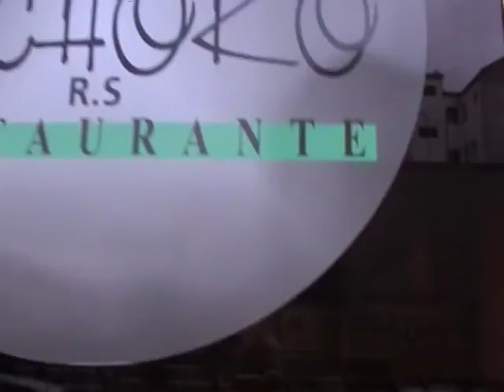a goyo films presenta. OTXOCO FRESCOS ... 2009.mpg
CREO QUE ESTE ES UN VIDEO BASTANTE BIEN MONTADO Y ENTRETENIDO PUES ESE ES EL FIN EN TODOS MIS MONTAJES¡...DONDE PODEIS VER MIS ULTIMAS OBRAS FRESCOS PINTADOS EN PARED¡...TODOS DE GRAN TAMAÑO¡...Y REALIZADOS CON MUCHA PASION Y PACIENCIA¡...YA QUE ME SOBRABA EL TIEMPO Y ERA UN ENCARGO PARA UN GRAN AMIGO Y HERMANO¡...SU NOMBRE SERGIO...EL ENCARGADO Y SUMELIER DEL RESTAURANTE OTXOKO DE MADRID..C/ ROSA DE SILVA. Nº 19.   METRO VALDEACEDERAS.

ESTAIS TODOS INVITADOS ADISFRUTAR DE MIS OBRAS Y DE LA FABULOSA  COMIDA Y SEGURAMENTE LOS MEJORES VINOS DE TODO MADRID¡...CON CERTEZA LA MEJOR ATENCION Y LA AGRADABLE COMPAÑIA DE SUS EMPLEADOS ENTRE ELLOS LA FABULOSA MARIA Y EL SUSODICHO SERGIO¡...UN EJEMPLAR UNICO EN CUENTO AL BUEN TRATO Y DESPARPAJO Y BRUTAL HONESTIDAD CON SUS AMIGOS¡,..HACIENDO AMIGOS INCLUSO A SUS CLIENTES¡...

EN CUANTO A LAS OBRAS¡..FUERON 7 MESES DE ENTREGA TOTAL DONDE DEJE CARNE CORAZON Y ALMA¡...PARA ELABORAR EN PROFUNDIDAD Y CON TOTAL FIDELIDAD ESTAS REPRODUCCIONES DECONSTRUIDAS INSPIRADAS EN GENIALES OBRAS DE GENIOS DEL SIGLO XX. COMO PICCASO DALI Y TAMARA DE LEMPIKCA¡..ESTE ULTIMO ES EL QUE MENOS TIEMPO ME LLEVO SOLAMENTE 5 DIAS¡..A DIFERENCIA DE EL GENIAL Y FABULOSO CUADRO DE DALI GALATEA DE LAS ESFERAS¡...QUE COMO HACEN EN LOS REMAKES COMTEMPORANEOS DE PELICULAS ANTIGUAS¡..TRATE DE DARLE UN AIRE MAS COMTEMPORANEO Y DOTARLO DE MAS BELLEZA AL SUPLANTAR EL ROSTRO DE GALA QUE A MI SINCERAMENTE NUNCA ME GUSTO AUNQUE EL LA SUBLIMABA¡...POR UN ROSTRO EVIDENTEMENTE DE UNA BELLEZA Y MISTERIO MAYOR TRATANDO DE RETAR LA DIFICULTAD DE LAS DOS VISIONES DEL MISMO CUADRO Y DOTANDO AL ROSTRO DE UNA MAYOR EXPRESION BASTANTE DIFICULTOSA PUES ES UN ESPECIE DE MIRADA PERDIDA Y NOSTALGICA Y TAN MISTERIOSA COMO HERMOSA¡...MUY CONOCIDA EN PORTUGAL COMO SAUDADES. UNA EXPRESION QUE MAS CARACTERIZABA A MI MUSA¡...LA MUSA ENTRE LAS MUSAS¡..UN GRAN AMOR QUE PASO POR MI VIDA DE UNA FORMA FUGAZ PERO COMO TALES ESTRELLAS UNA VEZ QUE LAS VES QUEDAN COMO UN TATUAJE EN LA MEMORIA Y UNA ETERNA ALEGRIA EN EL CORAZON. SU NOMBRE SANDRINE DE LIMA. PORTUGESA DE ORIGEN. PONTE DE LIMA. PUEBLO MONUMENTO HISTORICO. EL PUEBLO MAS ANTIGUO DE PORTUGAL...DONDE CONVIVEN LAS GENTES MAS TRADICIONALES SIMPLES FAMILIARES Y BONITAS DE TODO PORTUGAL Y DONDE EN CUALQUIER BAR TASCA DE COMIDAS CASERAS FUY TRATADO POR SUS FABULOSAS MUJERES ANCIANAS COMO UN HIJO SINTIENDO EL CALOR EL CARIÑO Y EL ACOGIMIENTO COMO EN POCOS LUGARES DE LA TIERRA UNA PERSONA PUEDE SENTIR¡.. RASGOS QUE HEREDO DE ESTA TIERRA MADRE MI FABULOSA MUSA ENTRE LAS MUSAS INDEPENDIENTE DE SU GRAN BELLEZA Y CARACTER¡.
CON ESTE CUADRO AHORA UNICO EN EL MUNDO¡..Y LLAMADO SAUDADES DE LAS ESFERAS...EMPLEE UN MES DE TRABAJO  CON UNAS CUATRO HORAS DIARIAS MAS O MENOS¡..PUES ME VI EN SERIAS COMPLICACIONES EN ALGUNAS ZONAS PUES AL CAMBIAR EL ROSTRO CAMBIABA TODAS LAS PROPORCIONES Y SIMETRIAS MATEMATICAS YA QUE MI MAYOR ESFUERZO RADICO EN MANTENERME TOTALMENTE FIEL AL ESPIRITU DEL CUADRO ORIGINAL EN CUANTO A LA PERSPECTIVA DE LAS BOLAS Y LA DOBLE VISION DEL CUADRO  Y LA DIFICULTOSA  EXPRESION DELROSTRO DE LA MODELO  QUE COMO DIGO ES UNA DE LAS EXPRESIONES QUE MAS LE CARACTERIZABA Y DE LA QUE   QUEDABA TOTALMENTE PRENDADO POR SU BELLEZA Y MISTERIO¡..AUTENTICA POESIA EN UN SOLO GESTO¡..